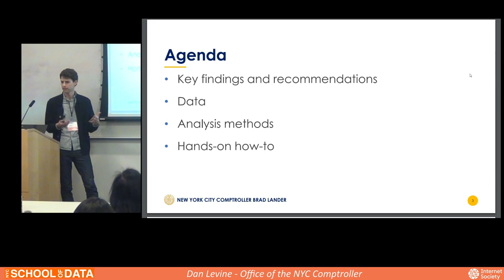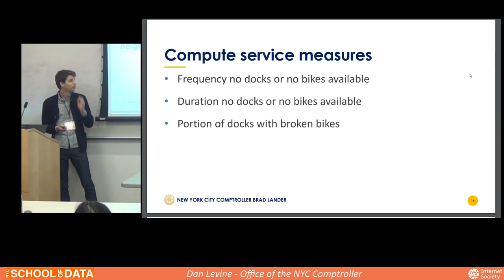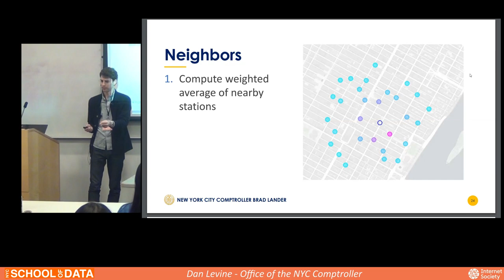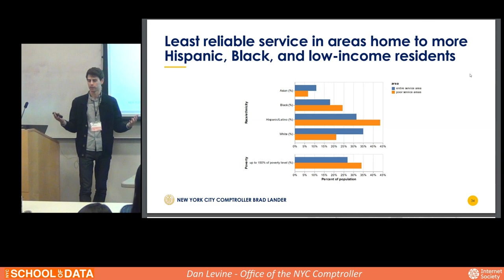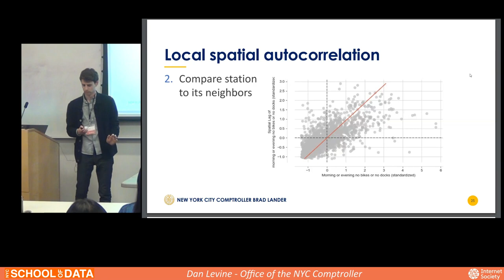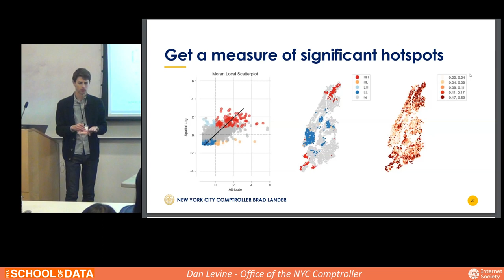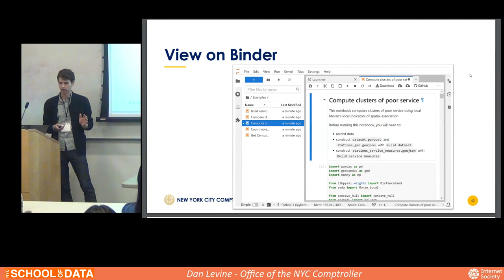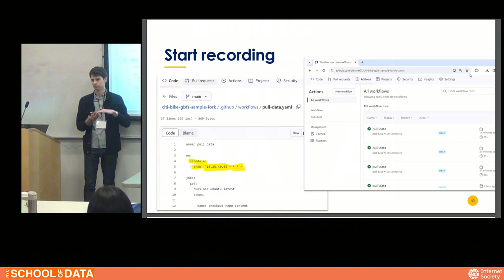17 Tracking Citi Bike reliability & measuring service inequity using real time data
17 Tracking Citi Bike reliability & measuring service inequity using real-time data
Dan Levine - Policy Data Analyst, Office of the NYC Comptroller

When riders complained of more often getting stuck at Citi Bike stations that were empty or full of broken bikes, the Comptroller’s Office began an investigation into the system’s reliability. By using real-time data on the status of each station, we were able to get a detailed look at which stations were least reliable and where clusters of poor service compounded inequities between neighborhoods.

Come to learn:
* How to wrangle Citi Bike’s GBFS (General Bikeshare Feed Specification) data into an analyzable dataset or monitor ongoing performance
* How to make use of data that is public and available, but not published on NYC Open Data or ready for analysis
* How to use spatial analysis to find clusters or areas of poor service
* How to track Citi Bike’s availability and reliability
* How to use data analysis to guide policy recommendations